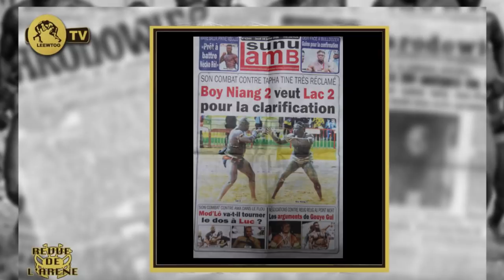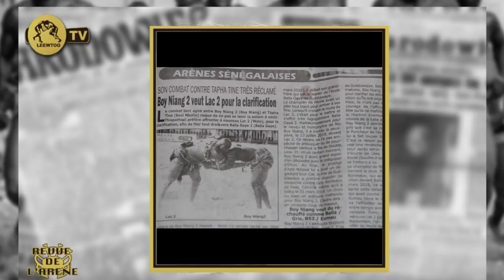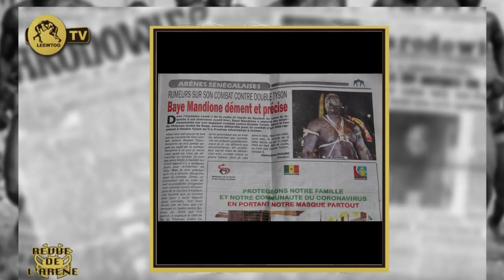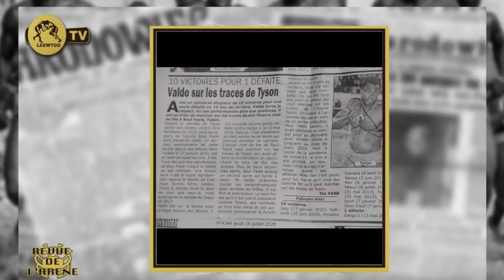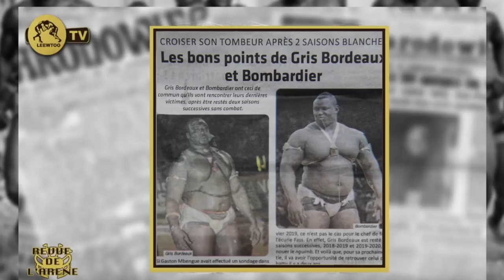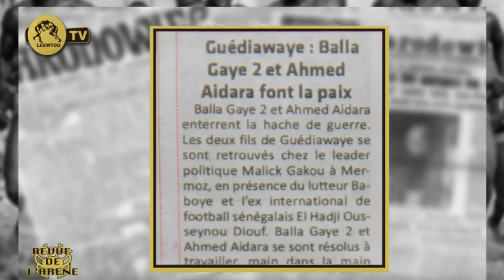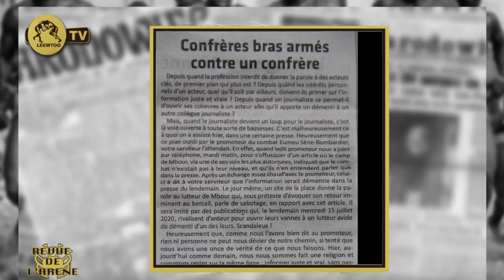REVUE DE L'ARÉNE: Boy Niang 2 pour une clarification...